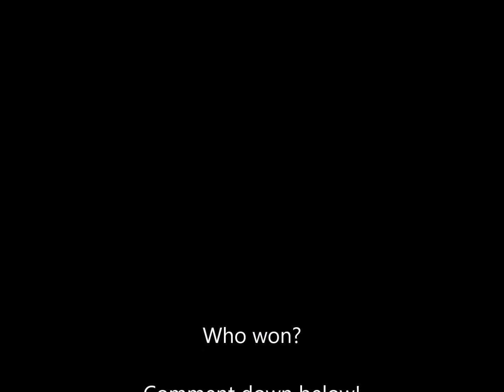National Anthem War USA vs USSR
Thank you for supporting Hawk the Phoenix! Please support these social media platforms!

If you think I deserve it, please pay me!

Maybe buy some of my TF2 items?